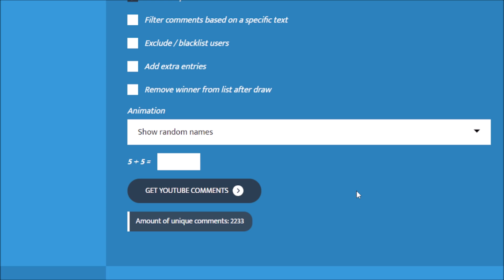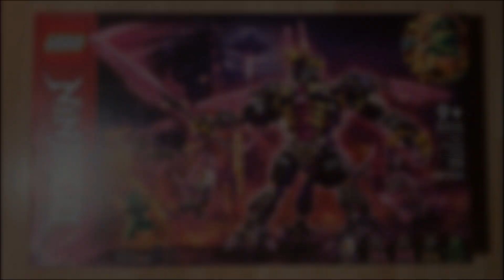130K Subscribers Giveaway WINNER Announcement! 💜